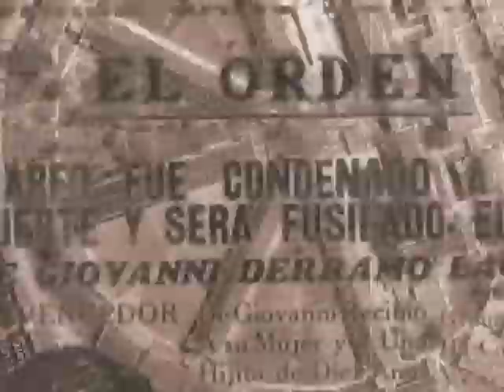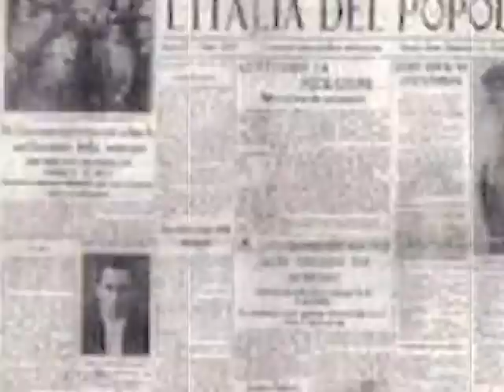La Noche Triste de Gardel / Mi Noche Triste